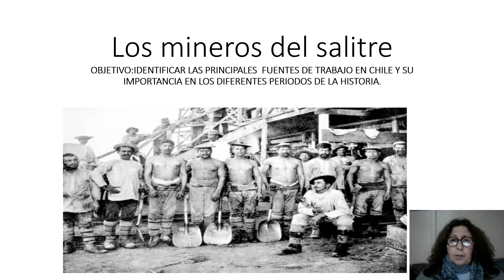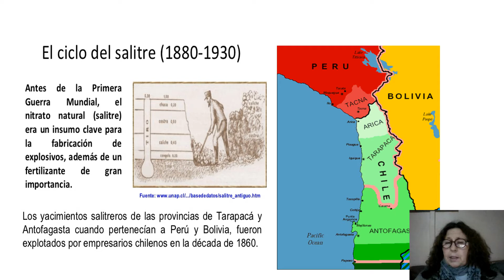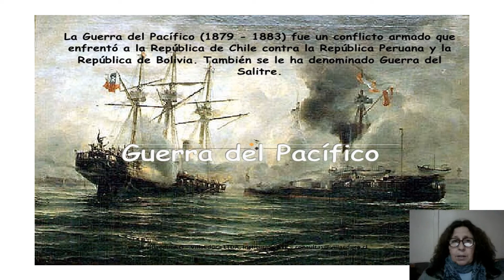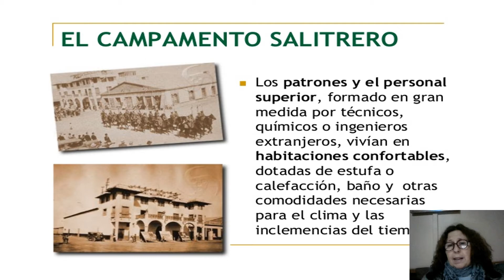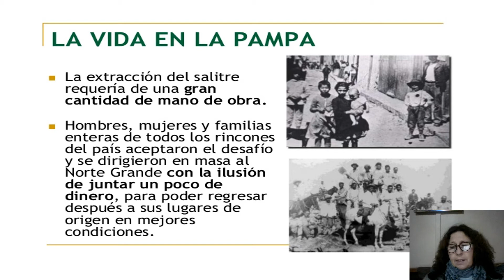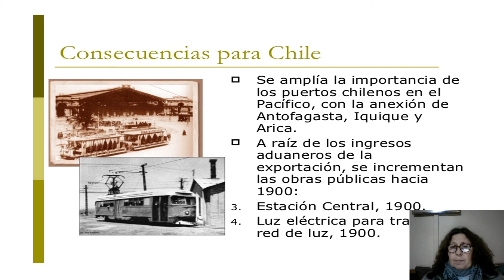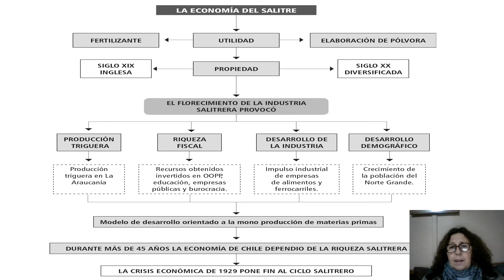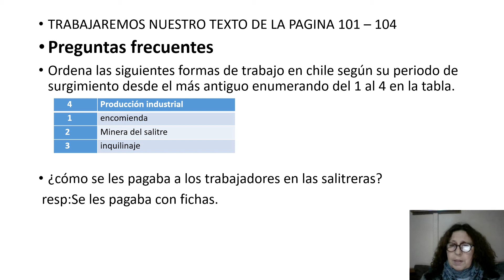historia clase n°5 7°y8°: Los mineros del Salitre